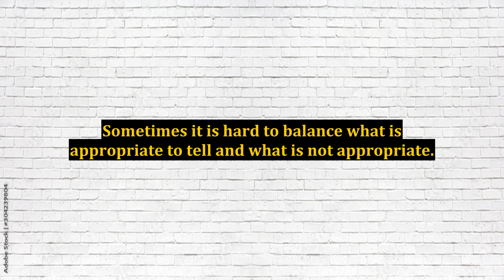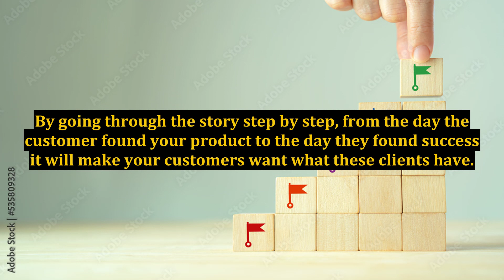Tell Your Customers a Story and Reap the Rewards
the sims story mode,the sims story modes,the sims 2 story mode,greek and hebrew of the bible,the mystery of gout revealed,sermon on rewards,rewards,fundraising rewards,kids story,how to find a christian spouse,the sims bustin out,story for kids,the list,how to trade better and improve your performance,fundraising risks vs rewards,story,nonprofit rewards,kids story in english,sims story mode games,the list show,why silence is the best answer